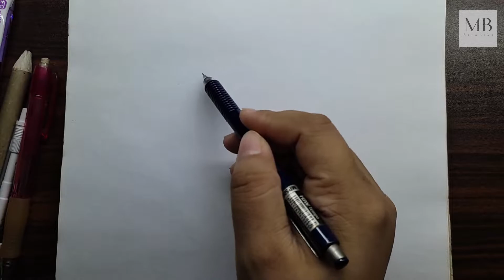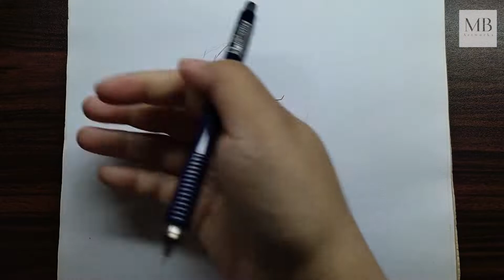HOW TO draw anime face side view pose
Tools:
Mechanical pencil 0.5, 0.3
Blanding stump
Graphite pencil
Mechanical eraser
Brush